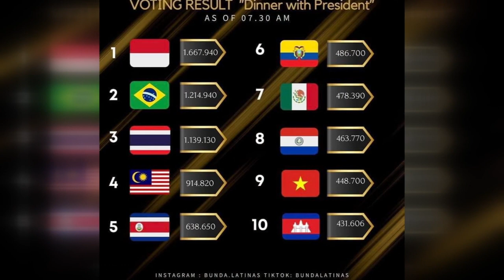miss grand cambodia 2022 កញ្ញា ពេជ្រ វត្តីសារ៉ាវ៉ាឌី ព្រោះតែភាពខ្មើតរបស់ស្ថាប័ន miss grand កម្ពុជា